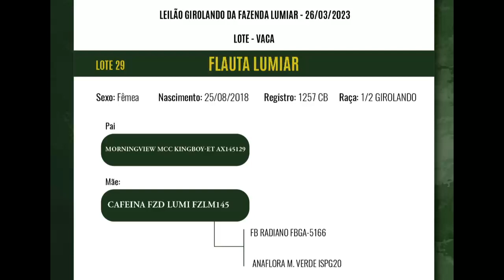29 Flauta Lumiar